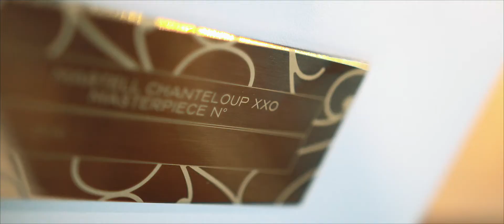Un soir au Château - Martell Chanteloup XXO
Couverture d'un évènement pour l'agence Monsieur L. au Château De Chanteloup pour le lancement mondial du Cognac Martell Chanteloup XXO. Un très bel évènement dans un environnement exceptionnel.

Nous avons eu le privilège d'être missionné pour couvrir en vidéo le lancement mondial du Cognac Martell Chanteloup XXO. Un événement sur 2 jours entre Paris et Cognac. Du Peninsula palace Parisien au Petit Palais en passant par la Maison Martell et enfin au Château de Chanteloup. Des environnements exceptionnels, entre art et patrimoine.

Nous utilisons sur nos tournages et nos prises de vues aériennes, du matos que vous pouvez retrouvez